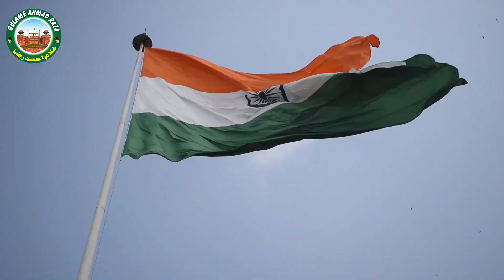इमामे हुसैन को हिन्दुस्तान से मोहब्बत कर्बला से इंडिया जाने का इरादा !!Hussain !!Karbala !! Moharram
इमामे हुसैन को हिन्दुस्तान से मोहब्बत
कर्बला से इंडिया जाने का इरादा